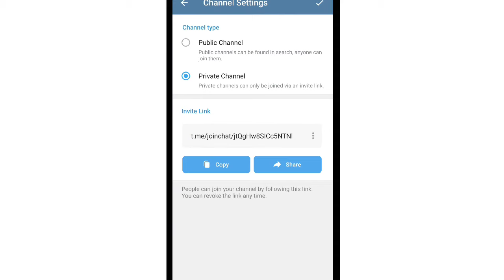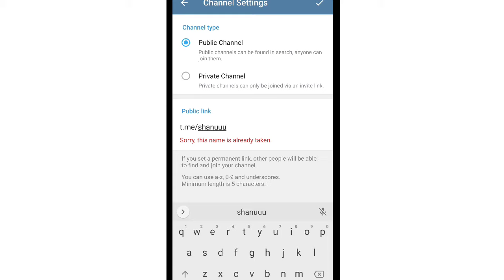Telegram Channel Public link issue Sorry, this name is already taken & Channel Created problem solve